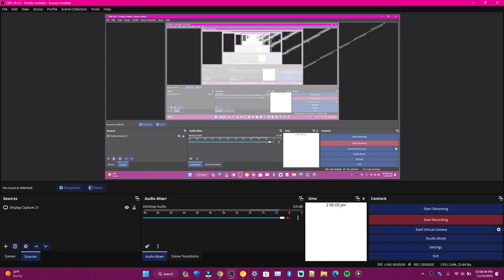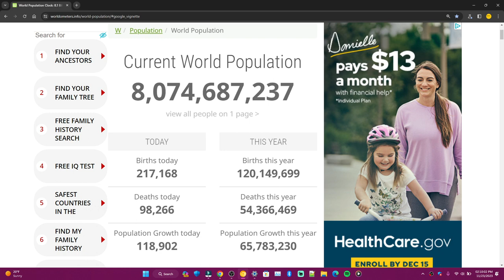World population as of 11/23/2023